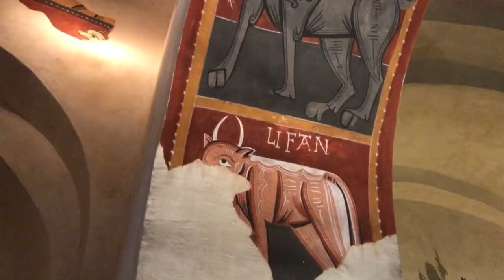310 ES Valle de Boi